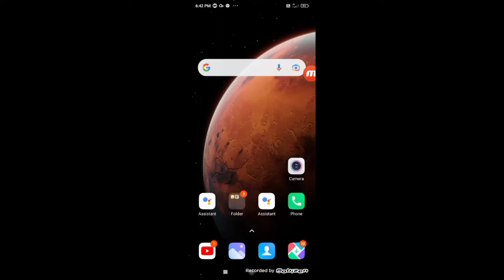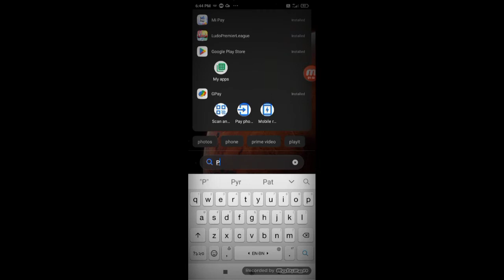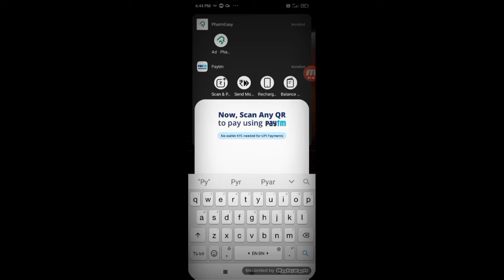earm 2022 BEST SELF EARNING APP | EARN DAILY FREE PAYTM CASH WITHOUT INVESTMENT || NEW EARNING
small expenses. You can also join it and earn 50-500 rupees a day. Yo will Get 20 coins as a signup Bo

 Video Covers:-
 1. EARN ₹1000 DAILY PAYTM CASH PLAYING GAMES
  2. EASY WAY TO EARN MONEY ONLINE IN 2020 GAMES
  3. HOW TO MAKE MONEY ONLINE 2022 best earning apps for android 2021
 4. best earning apps 2022
 5.   best paytm cash earning apps
 6.  paytm cash kaise kamaye
 7.  earn paytm cash
 8. play games and earn paytm cash money online
 9 games khel kar paise kaise kamaye

 0:00​​ paytm cash earning apps
 0:20​​ earn paytm cash
  0:40​​ paytm earning apps
  01:50​​ free paytm cash
  05:00​​ paytm money earning apps
  05:50​​ earn paytm cash online
   paytm cash games
   06:10 best paytm cash earning